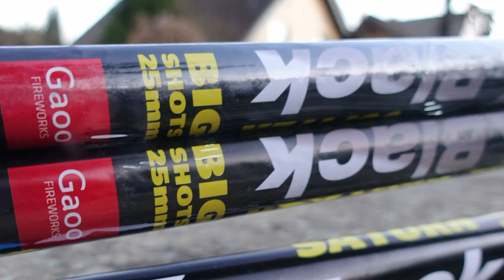Gaoo JUPITER 25mm & SATURN 30mm | Bombenrohr RÖLIS | BIG ROMAN CANDLES [Full HD]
Heute im Test: Gaoo JUPITER 25mm & SATURN 30mm

Sind nicht schlecht. 5 Schuss mit ordentlichen Zerlegern. Aber leider zu langsame Schussfolge.

* Kamera, Camcorder, Videoequipment:

*2x "3-Flammen-Zigarrenbrenner"

* 2x BESTER Brenner (Sturmfeuerzeug)

KEEP WATCHING.